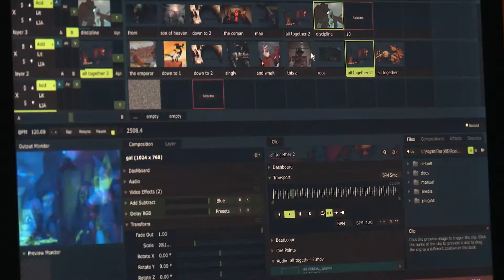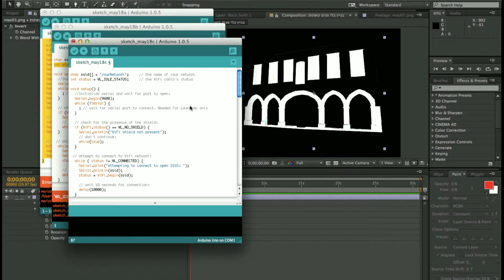JerusaLab New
הירושלאב היא מעבדת אינטראקציה, יחידה מסוגה בירושלים, אשר משרתת את הסטודנטים במחלקה לניו מדיה כמו גם את הקהל הרחב (סטודנטים אחרים, אמנים, מעצבים, יזמים, בני נוער ועוד) מירושלים והסביבה.

המעבדה פועלת כמעבדה חינוכית וחממה טכנולוגית / אמנותית אשר מחברת בין טכנולוגיות מתקדמות (הדפסה בתלת מימד, חיתוך בלייזר, תכנות, בקרה אלקטרונית, חיישנים ועוד) ליצירה אומנותית חדשנית.

ברוח הקוד הפתוח המעבדה תהיה מקום לשיתוף בידע ובמיומנות ותקיים קורסים וסדנאות בתחומים מגוונים.